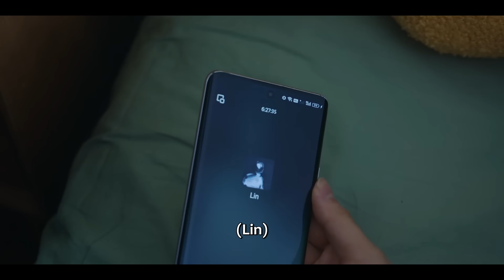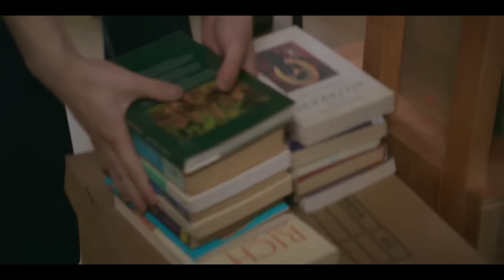🧊Yiyang tormented Yin Guo all night and she couldn't get up, he ran to take a shower| 在暴雪时分#吴磊#赵今麦